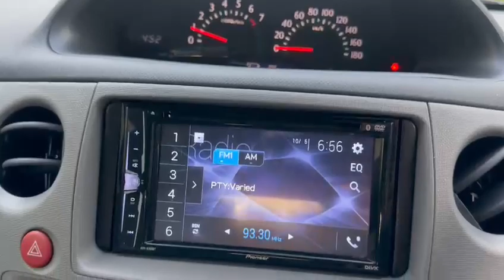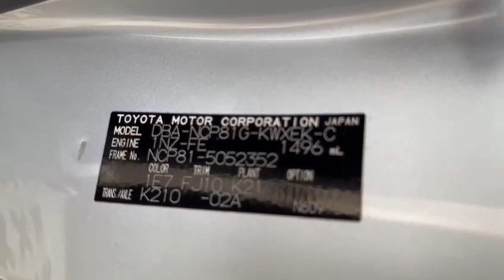SJF705A - TORQUE AUTOS